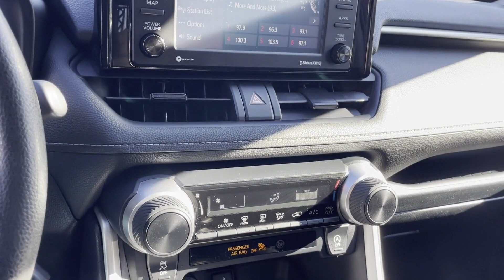Used 2020 Toyota RAV4 LE 2T3G1RFV4LC064885 Huntington Station, Melville, Commack, Huntington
2020 Toyota RAV4 LE 2T3G1RFV4LC064885 Video

This 2020 Toyota RAV4 LE 2T3G1RFV4LC064885 is full of phenomenal features such as: